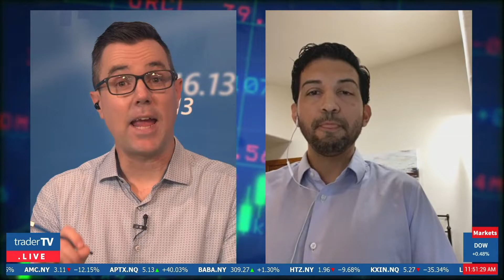Richard Acosta, CEO & Director of the General Partner- Subversive REIT on TraderTV LIVE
In another great company profile, we sat down with Richard Acosta, CEO & Director of the General Partner of Subversive REIT to discuss the company's recent activities including recent listing on the NEO Exchange in Toronto.  Richard provides viewers with a complete rundown of Subversive's current efforts in the Cannabis related real estate market in the US and the unique prospect of moving from a SPAC to a newly formed, Cannabis focused REIT.